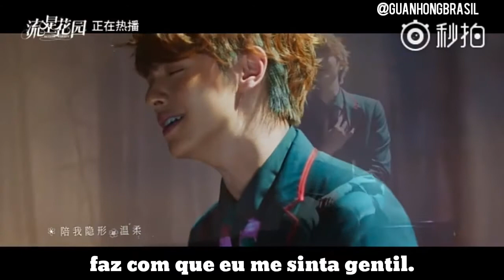Darren Chen The Tenderness Behind Flower (A ternura por trás da flor) [ português]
Música de Huaze Lei em Jardim de Meteoro
Darren Chen legenda em português
Tradução: Guan Hong Brasil
Instagram e Twitter